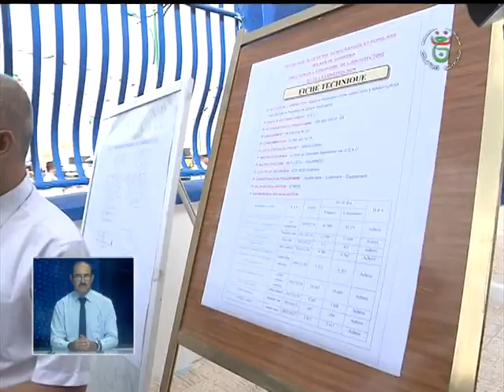نشرة الأخبار الثامنة صباحا ليوم 04-08-2019